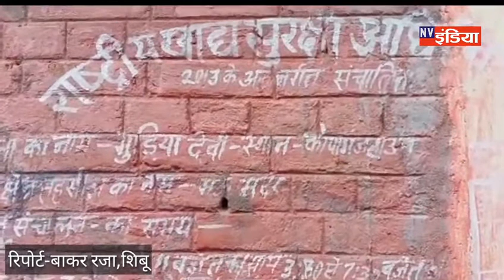मऊ : कोटेदार की रवैये से जनता परेशान, जानिए क्या है पूरा मामला। local news mau